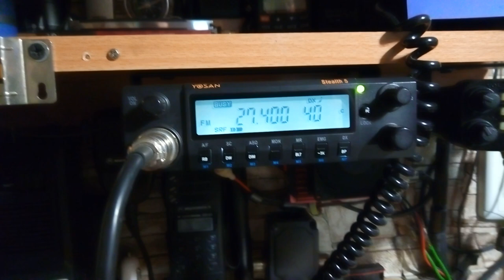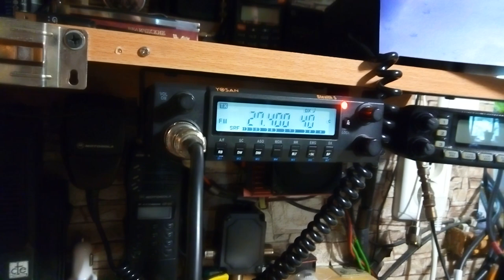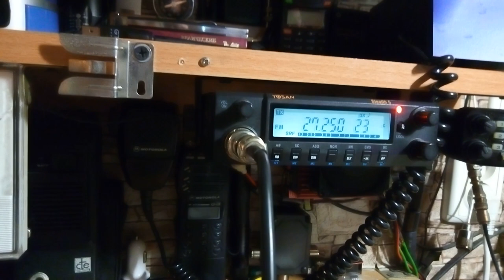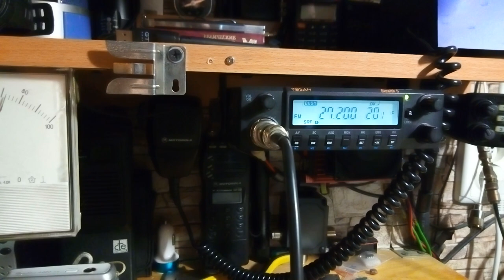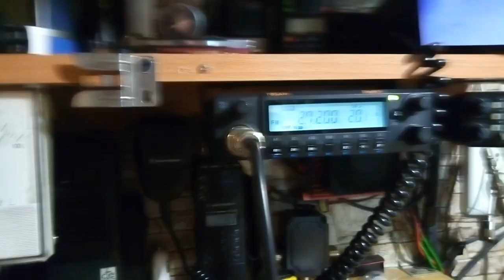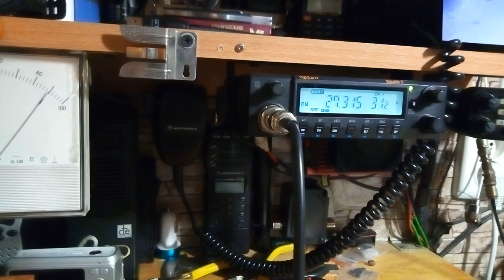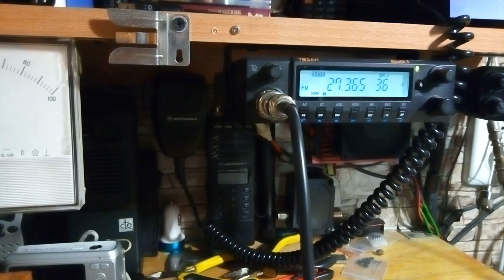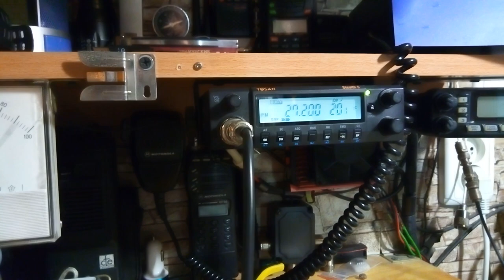Эфир на 27 МГц (25.05.19)